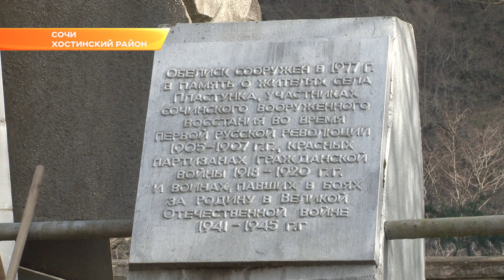Бойцы "Снежного десанта" в Сочи почистили русло реки и высадили деревья. Новости Эфкате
"Снежный десант" второй день подряд работает в Сочи. На этот раз он высадился в горных селах Хостинского района. Сегодня бойцы студотрядов целый день провели в селе Пластунка.

50 студентов сплотились в один отряд, чтобы за несколько дней успеть помочь пенсионерам, людям с ограниченными возможностями здоровья и ветеранам Великой Отечественной войны. «Снежный десант» - это всероссийская патриотическая акция, которая проводится в рамках месячника оборонно-массовой и военно-патриотической работы. Участники акции - это неравнодушные ребята, которые готовы внести свою лепту в общественные дела региона.

Сегодня в селе Пластунка, молодежь все утро расчищала русло реки Сочинка, облагородили ребята и местную детскую площадку, даже привели в порядок остановку общественного транспорта.